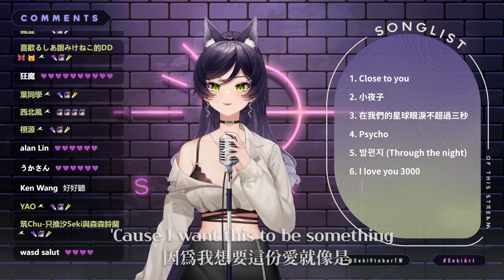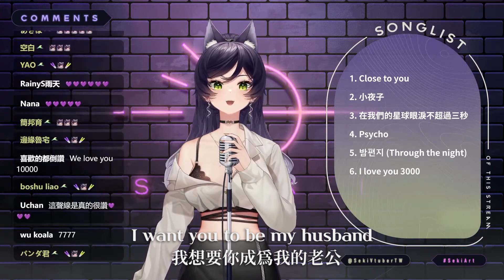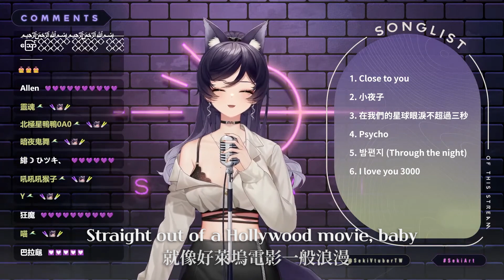【官方歌回純享】I love you 3000｜汐Seki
▶Official Discord (於 身分組領取 點選中間的SEKI圖示，即可獲得小汐身分組唷)

【Tags】
Live
Fan Art
Meme